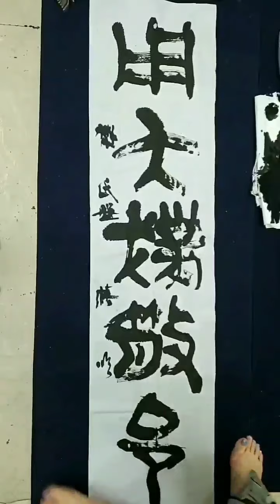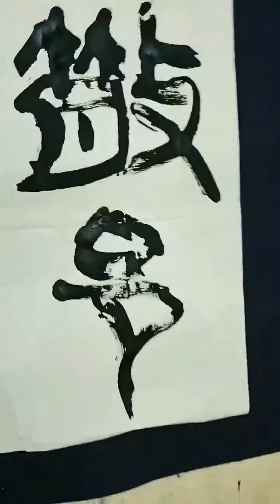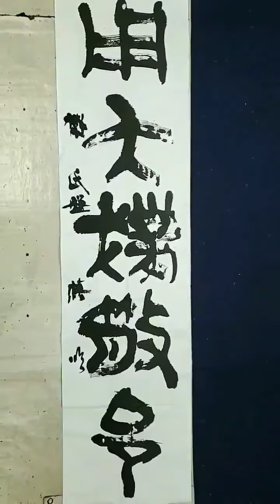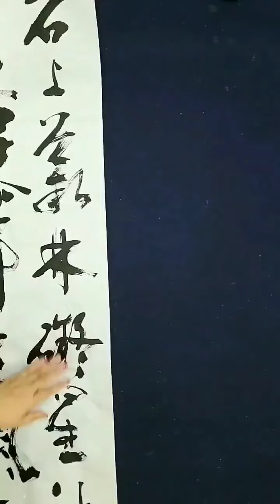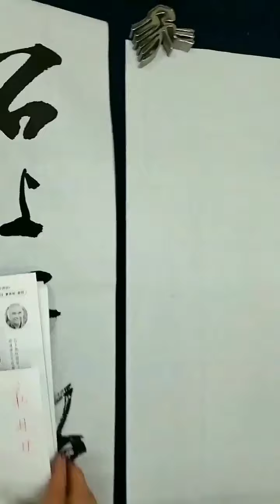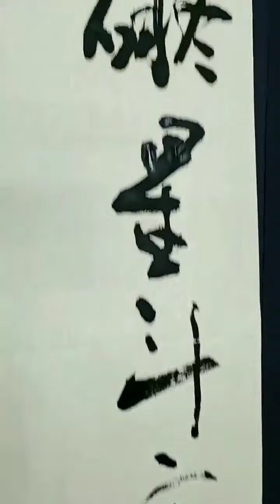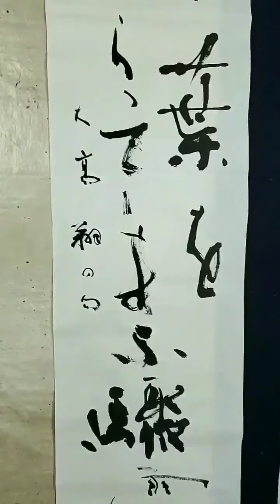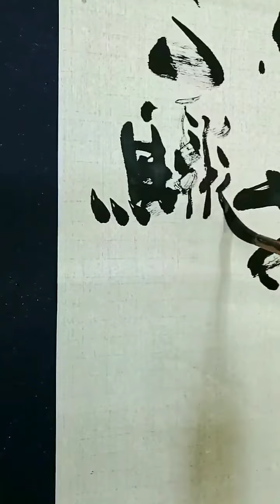【書道 半切 漢字 漢字かな交じり かな】書道日本7月号半切解説インスタライブ稽古動画